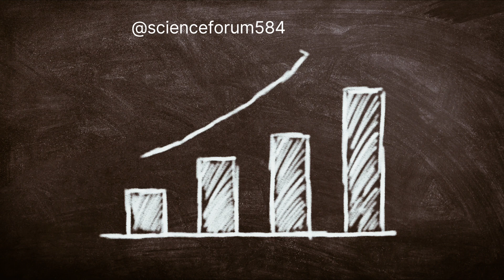अपनी क्षमता बढ़ाते रहें